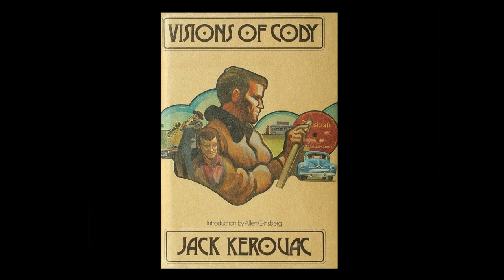Jack Kerouac Reads Visions Of Cody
"Visions of Neal: Neal and the Three Stooges"